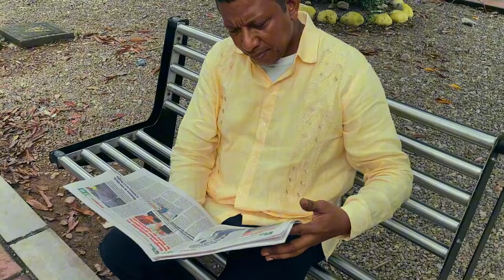Quiero Predicarles - Hernán Pérez Salas (vídeo oficial)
PRODUCCIONES R&N
EDICIÓN: LUIS MANUEL AGUILAR

INTÉRPRETE: HERNÁN PÉREZ SALAS
 ACORDEÓNERO: LEOVIGILDO ROSADO